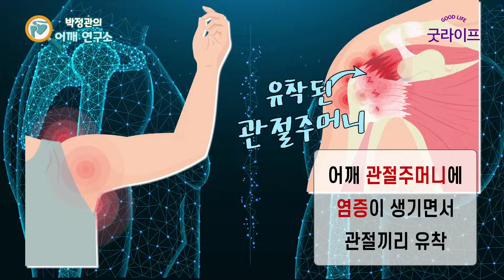'굳은 어깨' 오십견 좋아지는 자가 운동법! - 박정관의 어깨 연구소 #2 오십견 자가 운동법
다양한 원인으로 생기는 오십견!
이 운동이면 이전처럼
팔 들어 올릴 수 있습니다!

지난 시간에 이은
오십견 두 번째 이야기!

점점 팔을 들어 올리기 힘들고
자려고 누우면 극에 달하는 어깨 통증!

병원에 가서
주사 맞는 것이 해답일까?

물론 주사도 도움이 될 수 있지만
그 전에 이 운동을 추천해 드립니다!

어깨 전문가 박정관 전문의가 추천하는
오십견 예방하고 자가 치료할 수 있는 운동법!

박정관의 어깨 연구소 (매주 화요일 오후 5시 업로드)

마디세상병원 박정관 원장

-‘박정관의 어깨 연구소'에서 다뤘으면 하는 주제가 있으면 제안해 주세요. 방송을 통해 궁금한 점을 풀어드리겠습니다